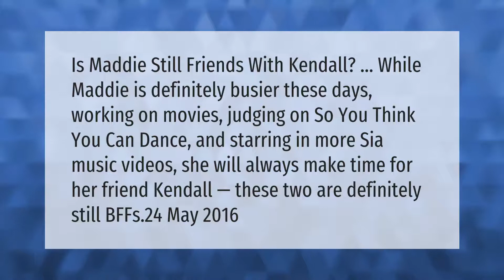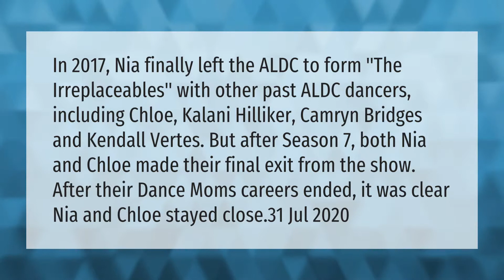Are Maddie and Kendall still friends 2020?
00:00 - Are Maddie and Kendall still friends 2020?
00:39 - Why do the Zieglers not talk to Abby?
01:08 - Are NIA and Chloe still friends?

Laura S. Harris (2021, April 16.) Are Maddie and Kendall still friends 2020?
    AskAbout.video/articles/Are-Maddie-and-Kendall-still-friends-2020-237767